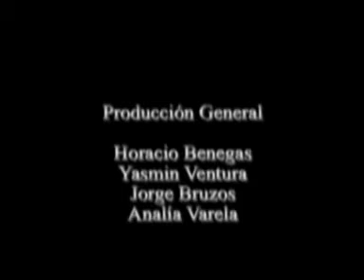3er programa de Septiembre - Bloque 4 - Mony Lopez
Vamos Tango - Mony Lopez canta "Dos angustias"